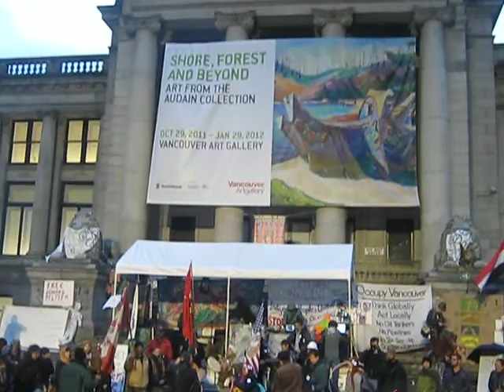Occupy Vancouver Sacred Fire Relite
Sacred fire was lite again after the VPD and fire dept put it out the night before..